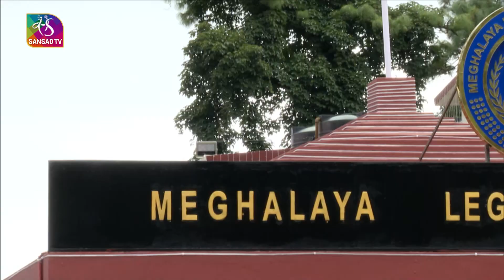Sansad Tv Special Report: राष्ट्रमंडल संसदीय संघ सम्मेलन, शिलांग | 11 August, 2023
मेघालय की राजधानी शिलांग में पूर्वोत्तर राज्यों के विधान सभा अध्यक्षों का राष्ट्रीय सम्मेलन आयोजित हुआ। राष्ट्रमंडल संसदीय संघ, भारत क्षेत्र जोन-तीन का ये 20वां वार्षिक सम्मेलन था जिसमें विधायिका से जुड़े कई महत्वपूर्ण मसलों पर विस्तार से चर्चा हुई, सहमति बनी। सबके जहन में एक ही सवाल कि कैसे विधायिका की तस्वीर और बेहतर हो सके। ‘सशक्त लोकतंत्र हेतु विधायिका, कार्यपालिका और न्यायपालिका के बीच में आदर्श समन्वय’ स्थापित हो इस पर गंभीर मंथन हुआ। इस राष्ट्रीय सम्मेलन में उत्तर-पूर्व क्षेत्र को मुख्यधारा में लाने के लिए क्षेत्रीय कनेक्टिविटी के साथ-साथ जलवायु परिवर्तन की चुनौतियों से निपटने को लेकर भी गंभीर चर्चाएं हुई। इसके अलावा भी बहुत से मुद्दे, जिस पर तर्कपूर्ण चर्चा हुई और राय बनी, यही सबकुछ समझने का प्रयास संसद टीवी की इस खास रिपोर्ट में।

Script, Anchor & Producer: Amrendra Gupta
Cameraman: Ajendra Kumar & Raj Thakur
Video Editor: Abhilasha Shrivastava & Navin Anand
Location: Shillong, Meghalaya

Music Courtesy: Corporate Background Ivan Luzan
                          : Inspiring Beautiful Ambient YuraSoop